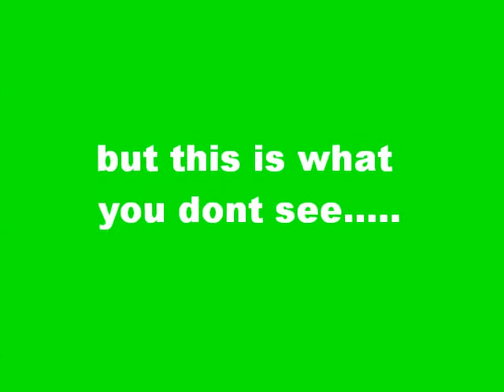Rabbit Typing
This is what happens when your not looking!!!